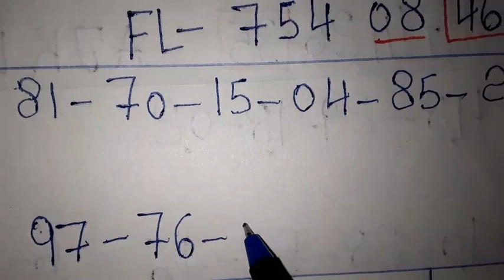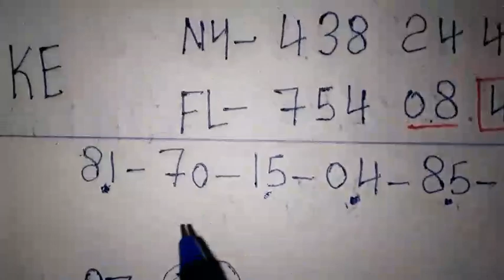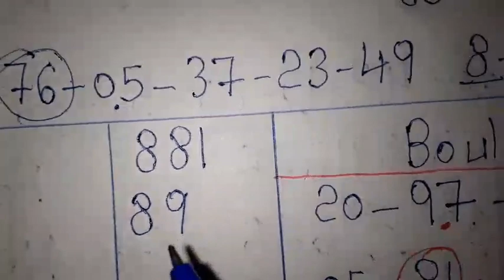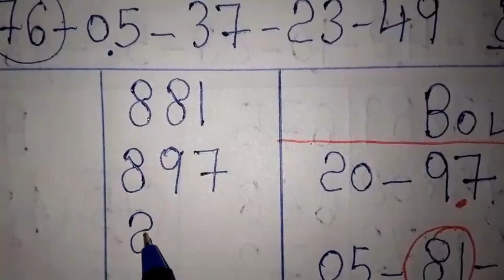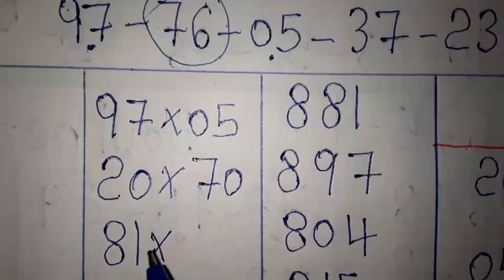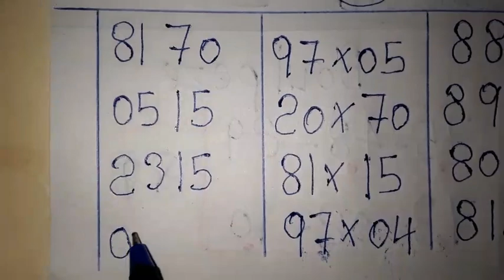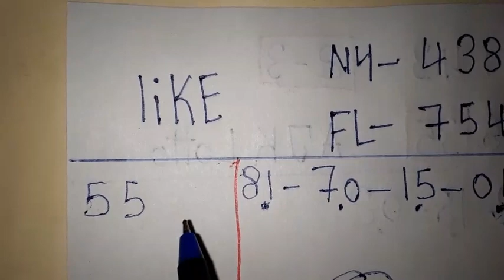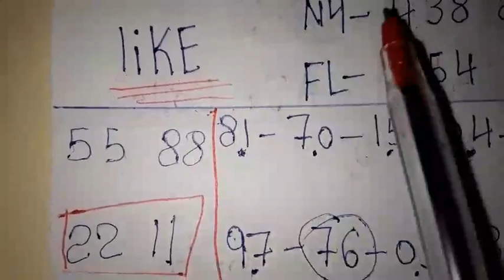2 Boul cho pou jodia: 22 Juillet 2022🔥Bingo Lotto4+Maryaj